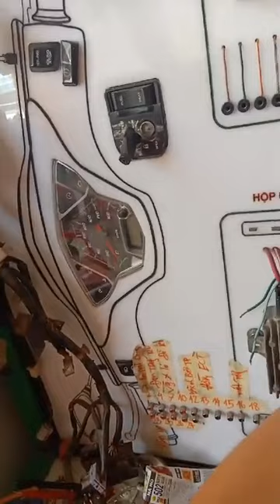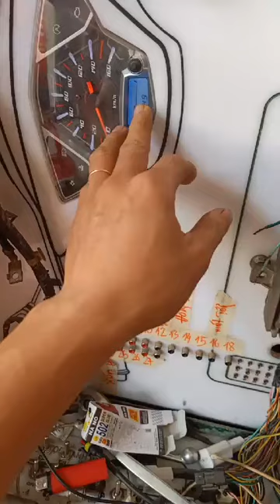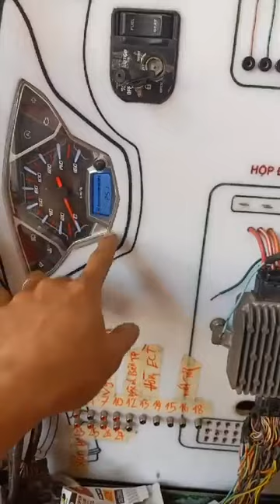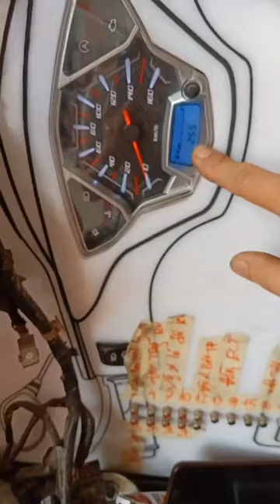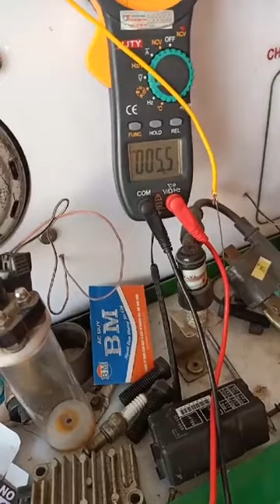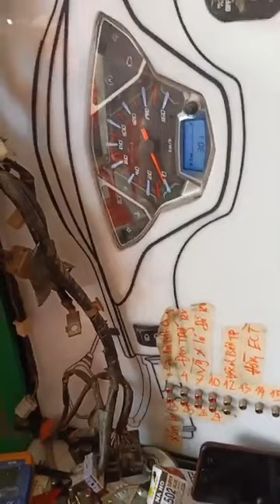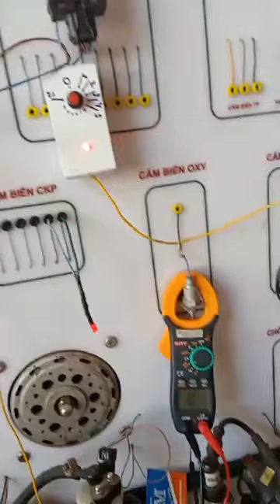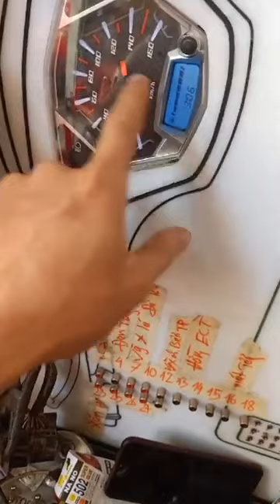Tay ga Đình Tuấn Chia sẻ Ae cách kiểm tra báo XĂNG VÀ GIẢ LẬP ĐƠN GIẢN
Tổng hợp chia sẻ Live Hay về sửa xe